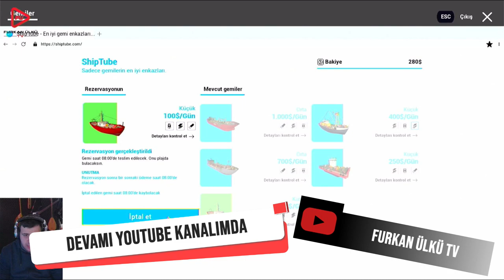SHIP GRAVEYARD SIMULATOR BÖLÜM 2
Diğer Videolarım İçin Kanalımı Ziyaret Edin...